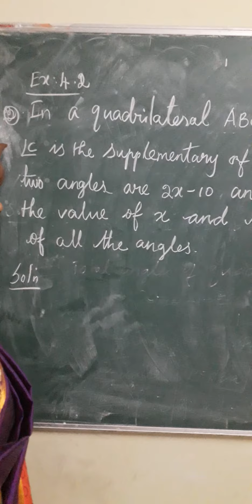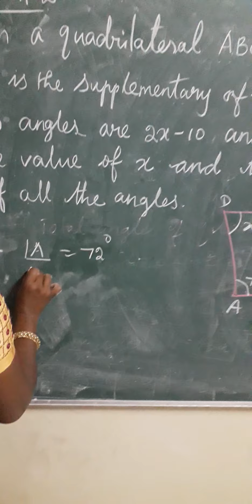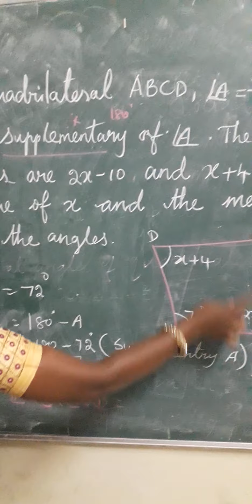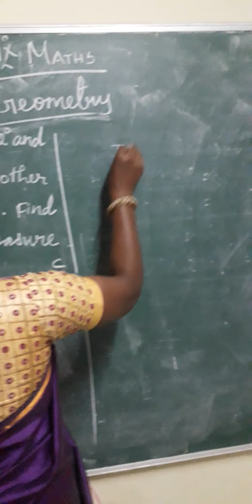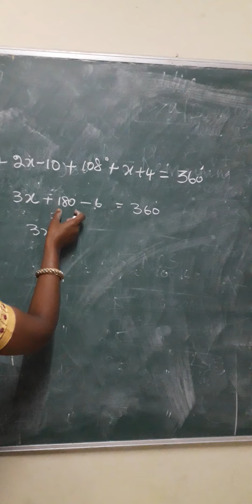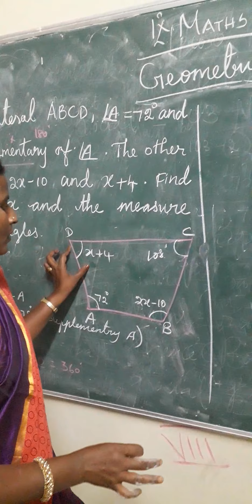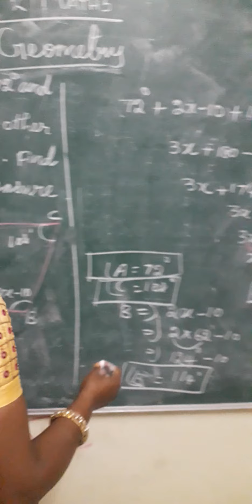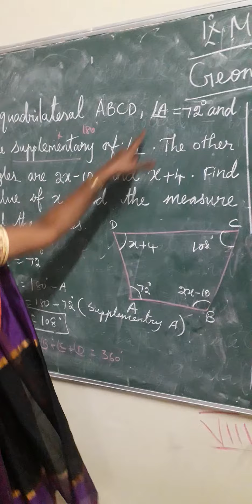(9th maths)( exercise: 4.2) (sum :2 )(Geometry)